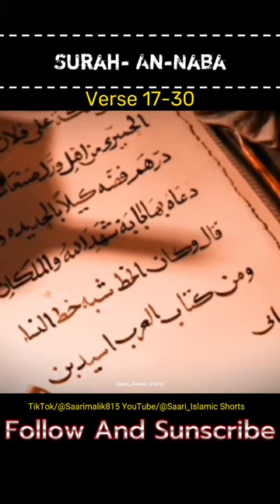surah-an-naba 17 30